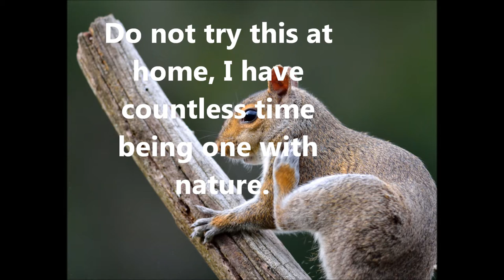My Squirrel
Description